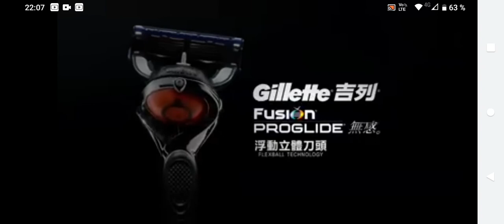Gillette Flexball Cantonese